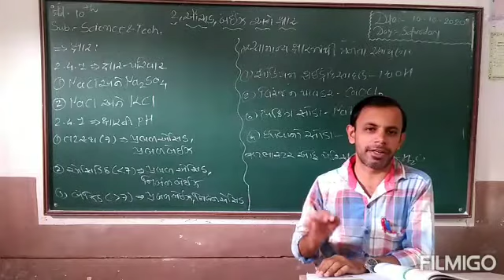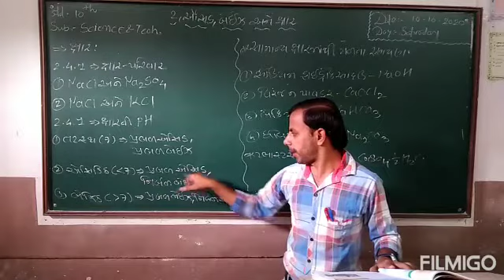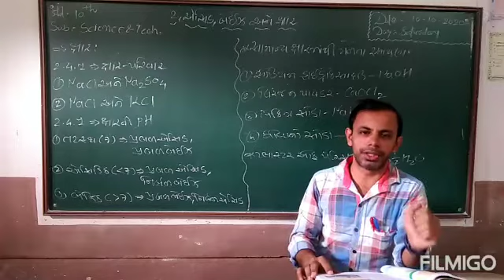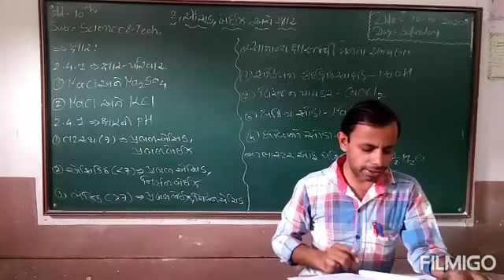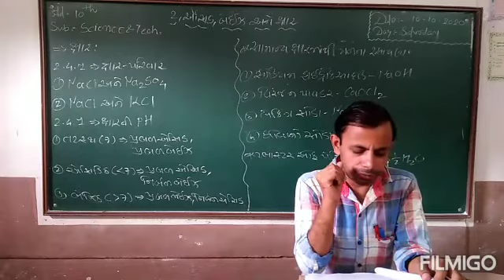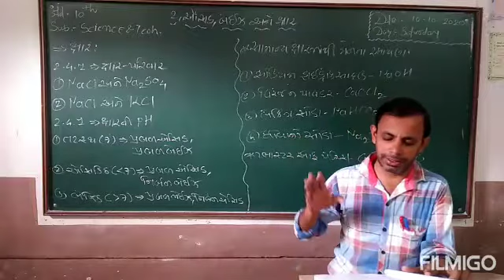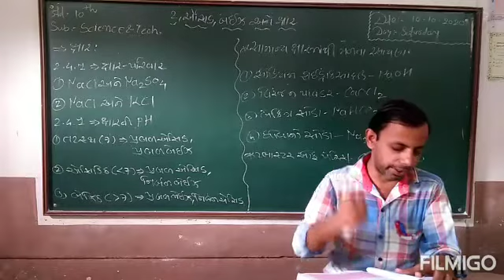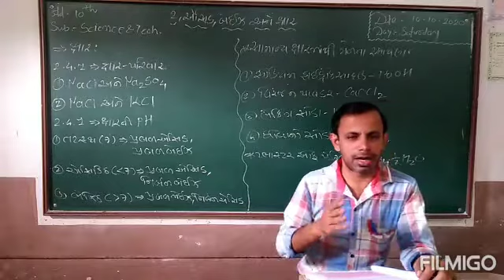std-10, Sub- વિજ્ઞાન, ch-2, ઍસિડ, બેઇઝ અને ક્ષાર,part-3